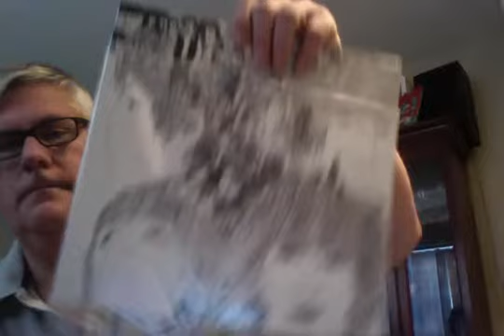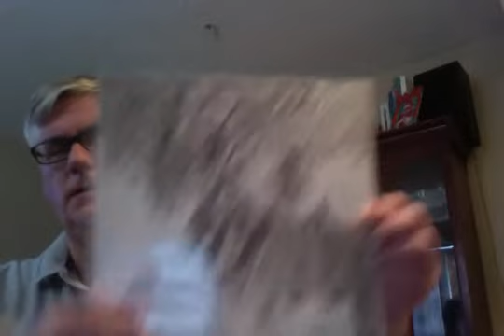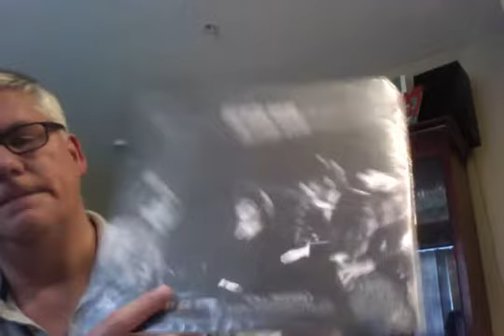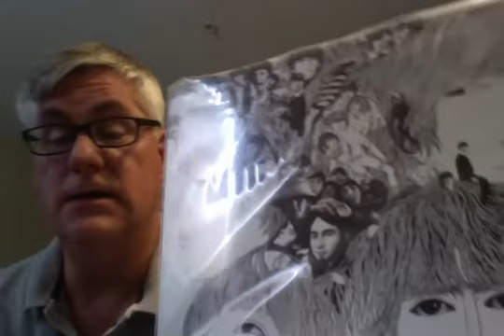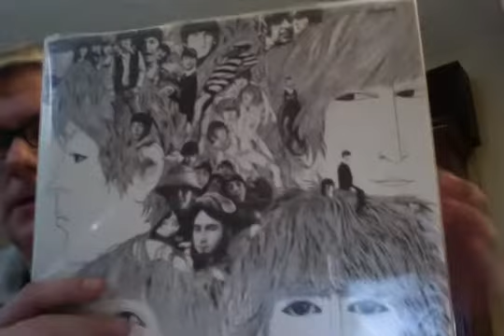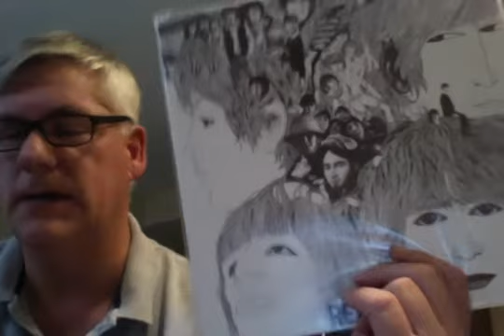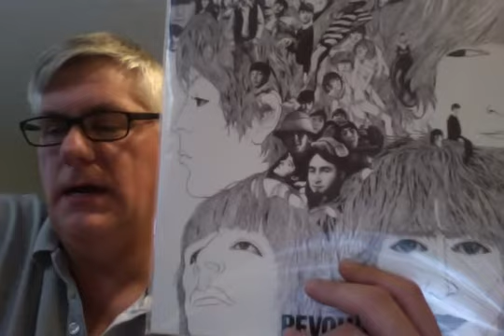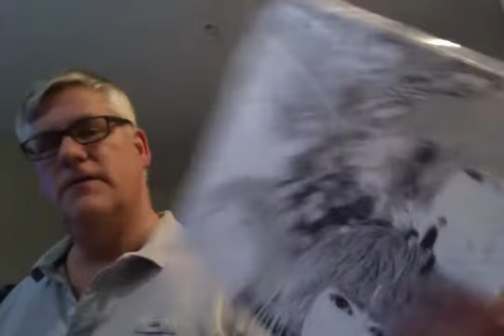RR 231 Beatles' "Revolver" songs ranked in order of preference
What kind of weird shit is that crazy Lennon up to now?